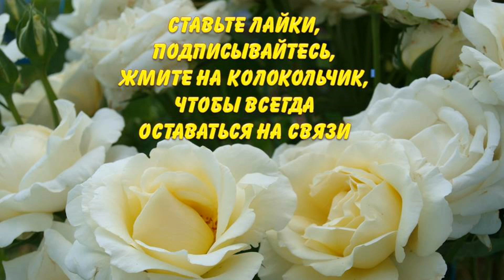08 ноября 2022 года - на грядке цветёт и пахнет весной кормовой горох, посеянный для зеленного удобр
08 ноября 2022 года - на грядке цветёт и пахнет весной кормовой горох, посеянный для зеленного удобр
Авторы канала Раиса Горяченко и Александр Волик рискнули и посеяли в конце августа 2022 года семена кормового гороха, как сидератное растение. Что из этого получилось? Смотрите видео "08 ноября 2022 года - на грядке цветёт и пахнет весной кормовой горох, посеянный для зеленного удобр".